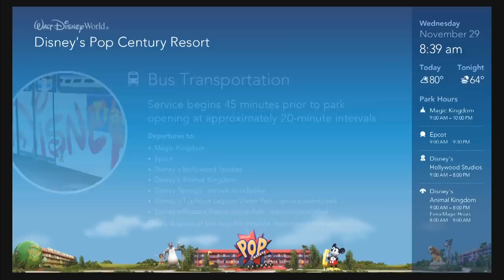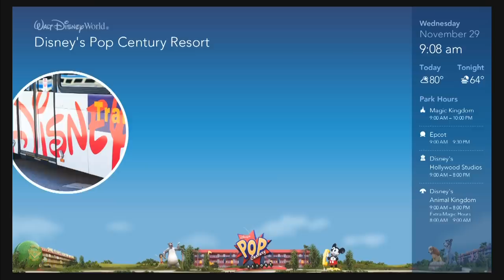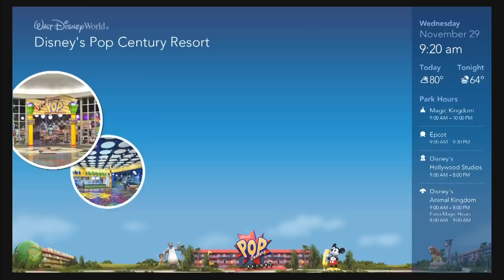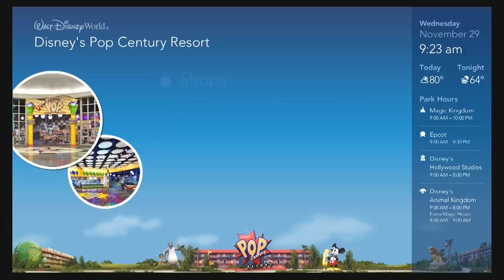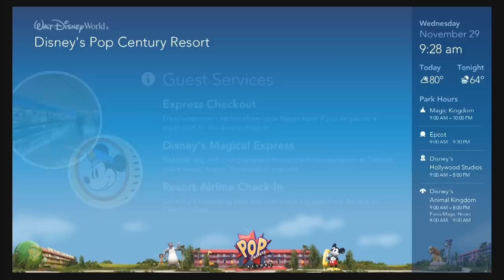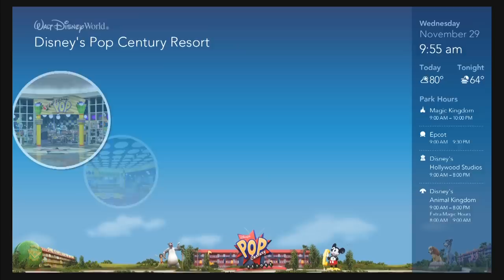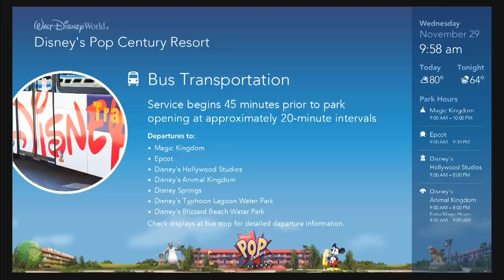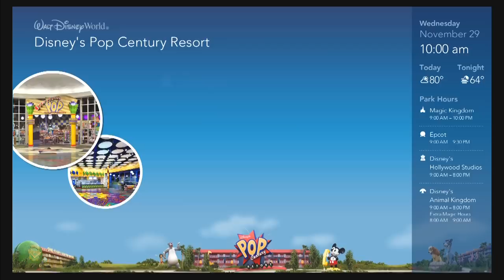Your Disney Resort - Pop Century - WDW Resort TV - 1080p - HQ Audio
This is the Your Disney Resort Channel for Disney's Pop Century Resort at Walt Disney World.  This beautiful, 1080p channel has an amazingly relaxing symphonic Disney Music soundtrack and some really cool animations!  This channel also gives information about the activities available at the resort as well as the hours for restaurants, shops, and pools.  We hope you enjoy this amazing channel!

How to support ResortTV1:
During Live Streams - Click the Dollar sign by the Chat Box. (Not available on iPhone, iPad or Smart TV's).

Send us some mail at:
ResortTV1